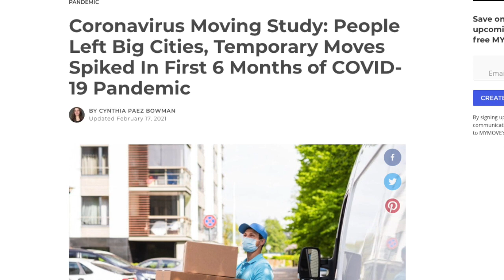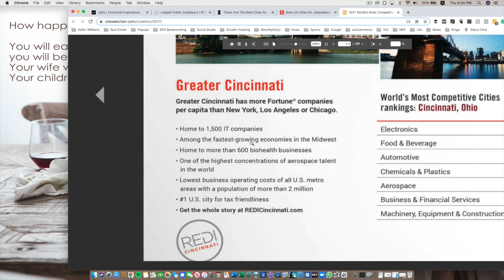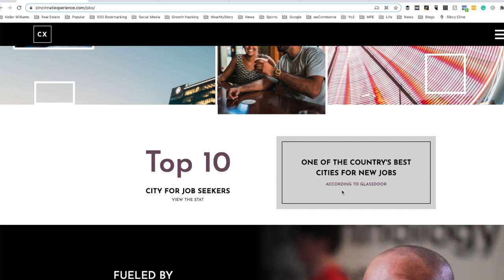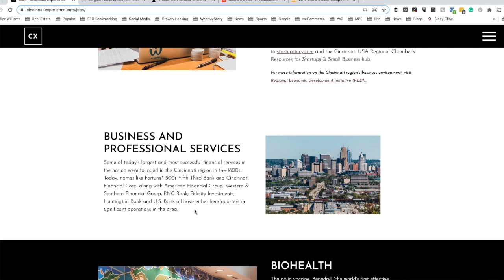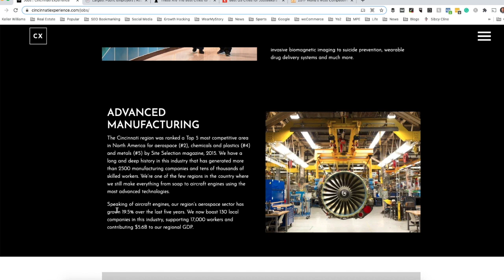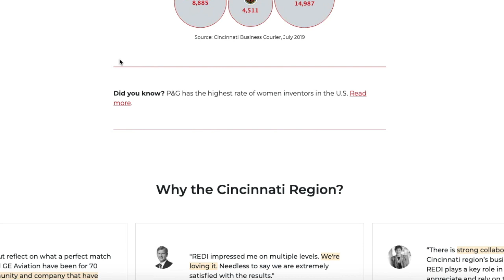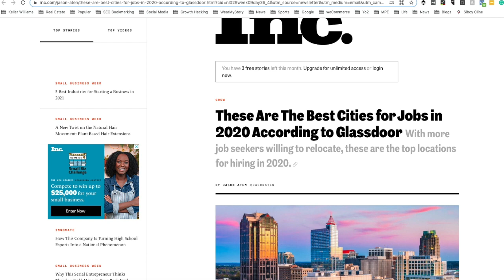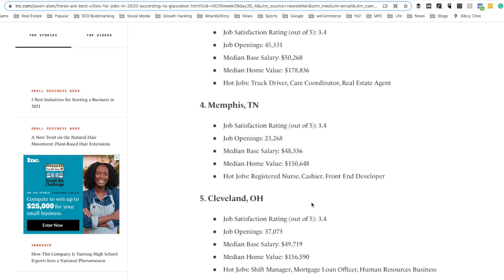Why Cincinnati is One of the BEST Cities to Move to for Jobs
If you are looking at moving in the future, then you are probably wondering which US cities have the best job opportunities. In this video, we discuss why Cincinnati is ranked one of the best cities in America for new jobs. With a low cost of living and a diverse economy, it's a city with a lot of opportunities for economic growth for you and your family.

I believe that HOME is where FAMILIES GROW STRONG TOGETHER, and I’m passionate about helping you find the right spot in Greater Cincinnati where that can be true for you.

-- New videos (at least) every week

3) BUY OR SELL a home: Schedule your FREE home buying or selling consultation with me and my team

4) LET’S CONNECT!
Team Sztanyo